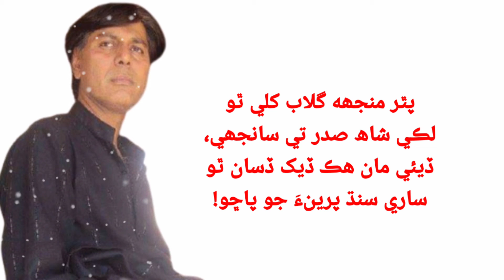ساري_سنڌ_ Hasan Dars | J0 Khobsorat | Nazam | Baghi Mustafa | Je Awaz Me | Sindhi poetry